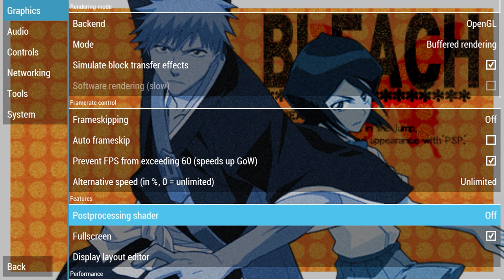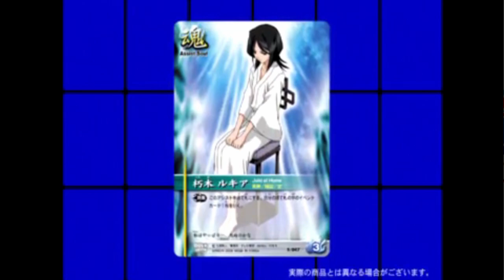Let's Play Bleach: Heat the Soul (Part 1) - Death and Strawberry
Man oh man, this is weird... normally we make it a point to do a base amount of research into a game before jumping in to do a Let's Play (because we want to know what we're doing and have things to talk about), but we went in blind!

For what is the very first Bleach game and one of the first PSP games to exist. That's right. It's 2005, baby. Get your Hybrid Theory CD's and Windows Movie Maker AMV's ready, because it's nostalgia time.

Heat the Soul 1 is sort of a relic compared to later games in the series, and especially compared to Naruto GNT, but the folks at Takara Tomy ran with their Year One data for Bleach. We maximizing that Substitute Soul Realer arc for all it's worth!